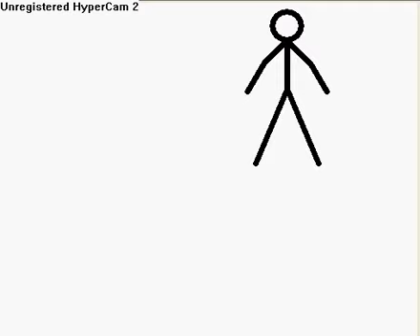jumping pivot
i made this in 5 minutes